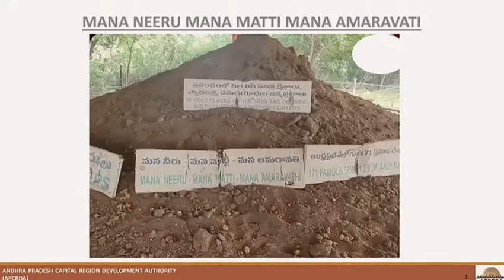అందుకే అమరావతిని కదిలించలేక పోయారు..| CM Chandrababu | Amaravati | CBN Official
రాష్ట్రంలో ఉన్న అన్ని దేవాలయాలు, చర్చిలు, మసీదులలో పూజలు చూసి, అన్ని గ్రామాల నుంచి నీరు, మట్టి తెచ్చి, అమరావతికి భూమి పూజ చేసాం. గత 5 ఏళ్ళలో, వీళ్ళు అమరావతిని కదిలించలేక పోయారు అంటే, ఆ మట్టికి ఉండే విశిష్టత అది.